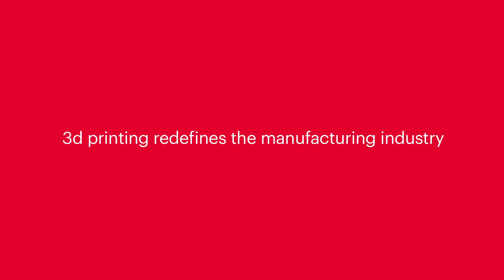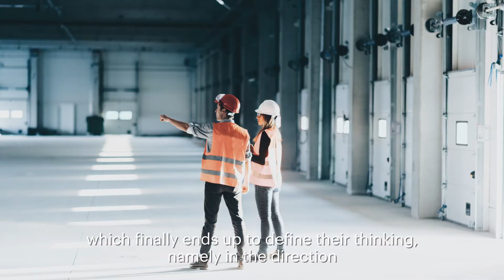3d printing redefines the manufacturing industry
So far, digital transformation has only disrupted two verticals, services and trade. Manufacturing has not suffered serious disruption - until now. Industry 4.0 represents a colossal change where data is not only used to transmit information, but to create objects. 3d printing redefines the implications of manufacturing: orders no longer need to be in the thousands, molds are no longer an issue and orders can be combined amongst companies to save cost. Large companies are investing in printer farms that will offer large industries what server farms represented to online retailing.